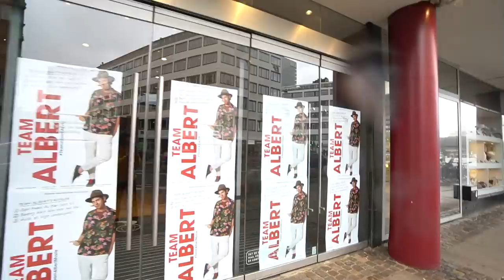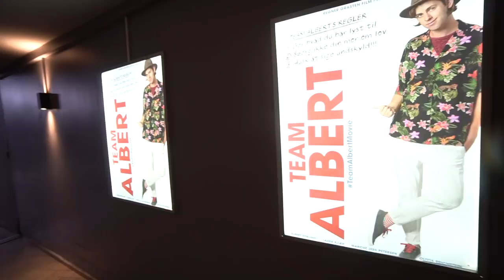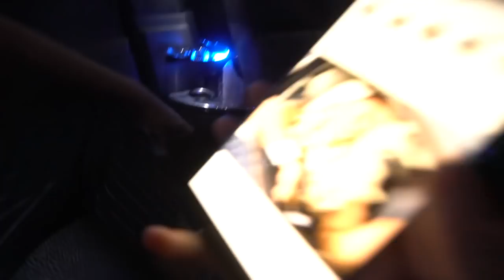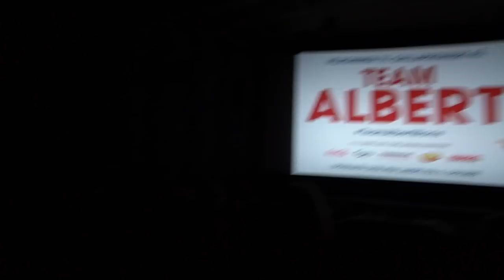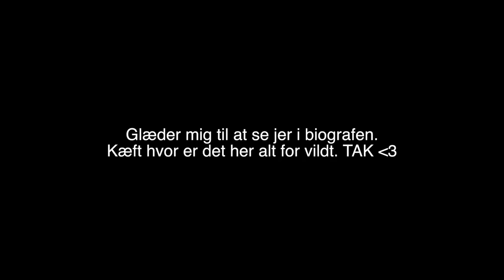TAGER PIET MED TIL GALLA PREMIERE (TEAM ALBERT)